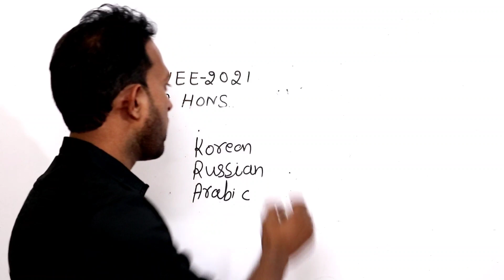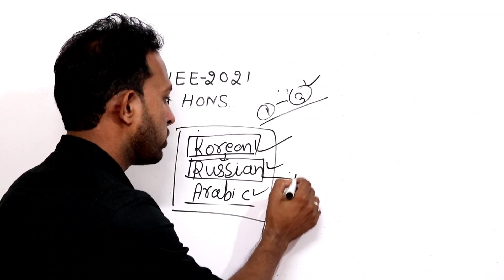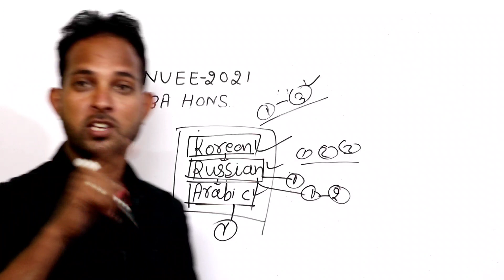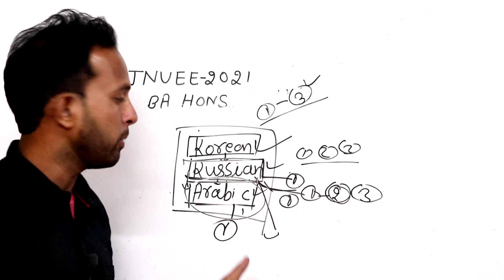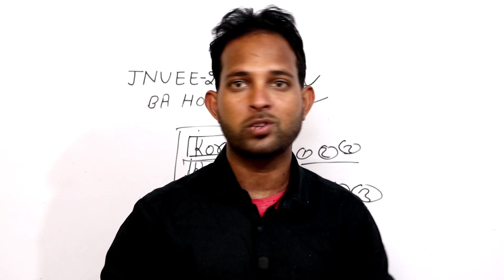JNUEE 2021 | Ba Language Selection Process | कितना % Chance हैं Selection का | किस तरह होगा Adm.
B.A Foreign Languages की तैयारी के लिए Telegram Group
JNUEE BA FOREIGN LANGUAGES 2022
(JNU AMU EFLU JMI CUCET Etc)